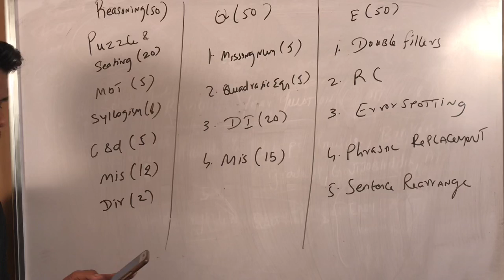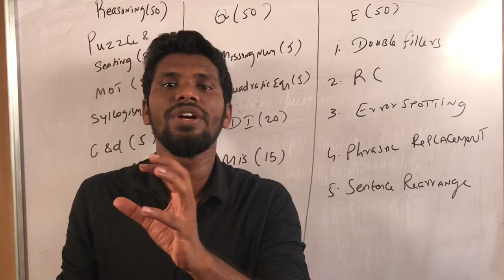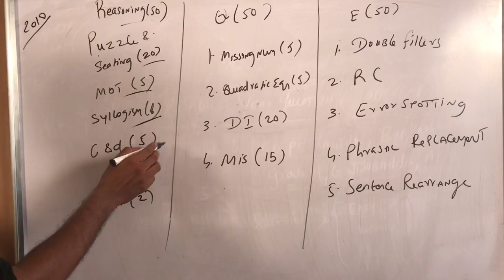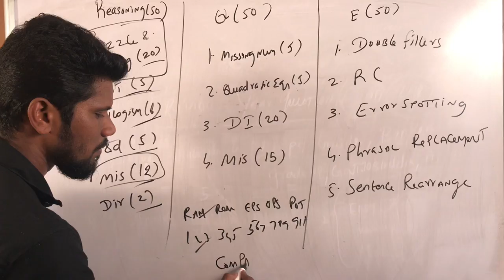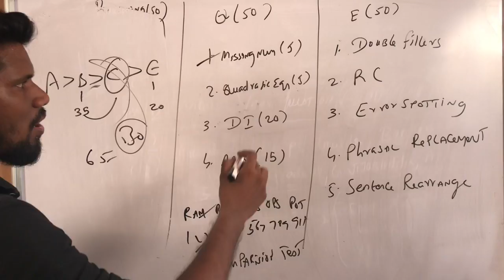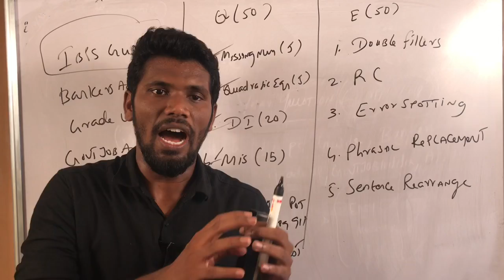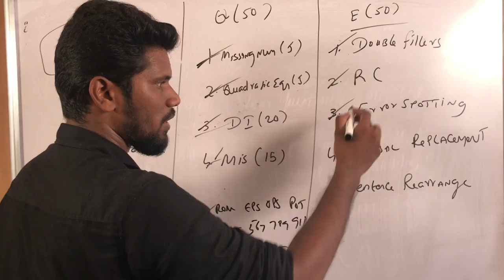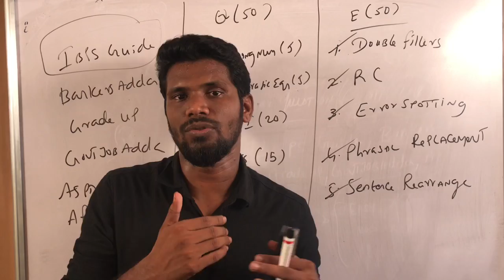IDBI bank Executive - strategy | Previous year cut offs | Mr.Jackson